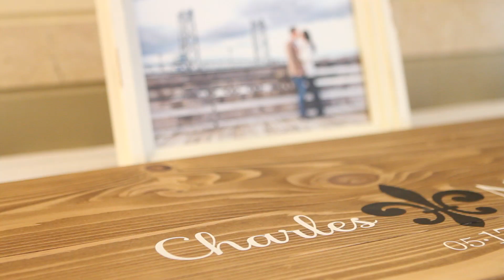Crowne Plaza Hotel Nashua: Natala & Charles